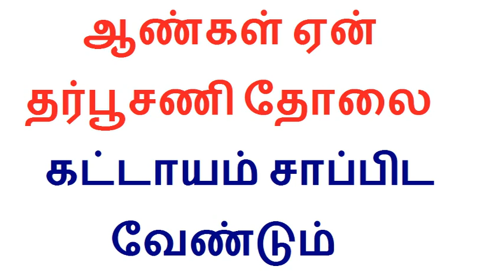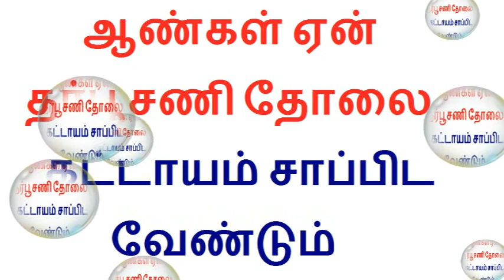Things to Know Why men should eat watermelon skin or rind in Tamil | Tamil health tips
Welcome to Tamilcure in Tamil health tips youtube channel and now we are going to discuss about why men should eat watermelon rind for health in Tamil.